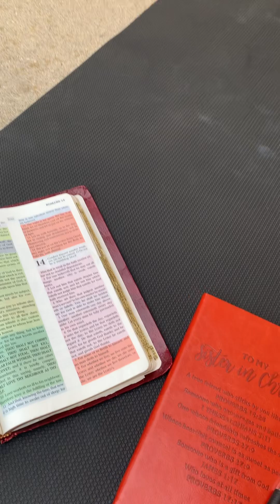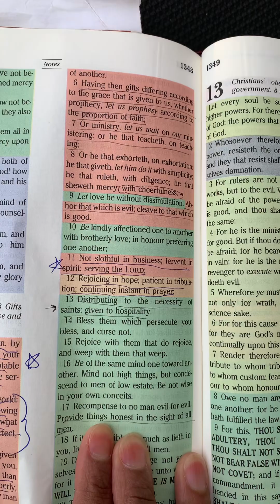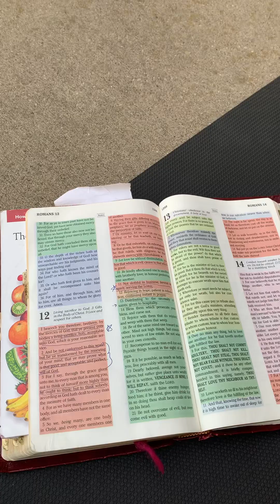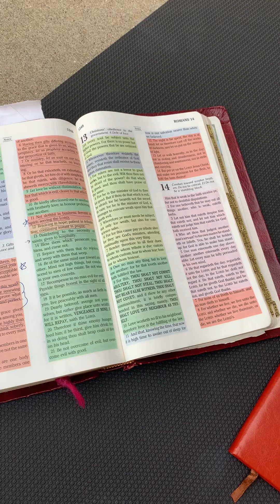My Morning SELF-CARE Routine❤️🥰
How we start our day is so important! This morning self care routine has been a game changer for me! When I tend to myself on the morning I’m so much more productive and ready to pour out to others throughout the rest of the day. I pray this blesses you and sparks some ideas of what you can do to start your day off right:)

RECOMMENDED BOOKS:
Bread Of Life Scripture Memorization Journal
The Purpose Driven Life
Battlefield Of The Mind
SUPERGUT (on audible)
ADRENAL FATIGUE (on Kindle)